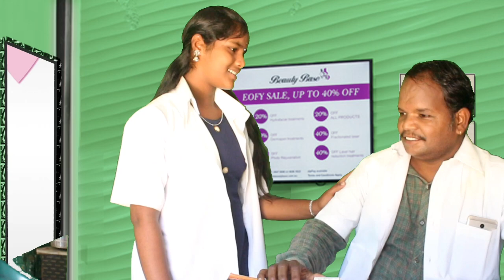Doctor Strange| Triler| Comedy | Hero online TV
doctor comedy is funny scene story by Prabhu